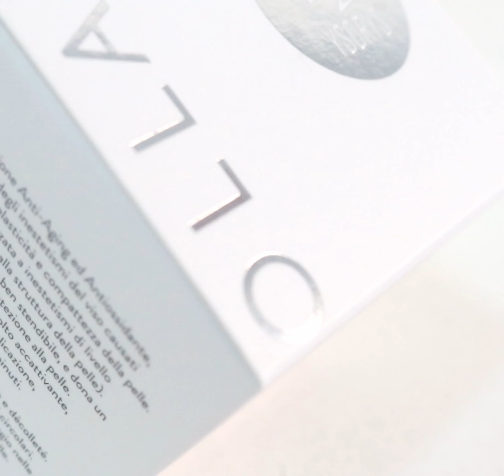COLLAGE CREAM - Crema viso Anti Age a base di collagene Ysorys Collagene per il Viso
COLLAGE CREAM
Per le pelli che necessitano di migliorare compattezza e turgore
Tra gli Attivi Principali:
Collagene Vegetale Solubile
Burro di Karitè
Olio di Mandoorle
Vitamine A ed E
Acido Linoleico
Ginko Biloba
Presso gli Istitutio di Bellezza e sulle Vetrine Multinegozio
Prodotto Professionale
Dermatologicamente Testato
- Made in Italy 🇮🇹